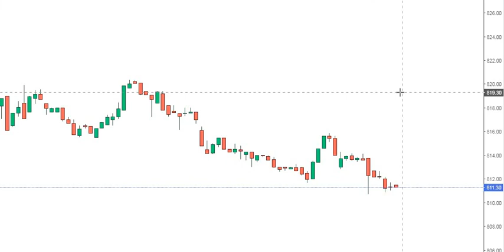मौका तो मिलता रहेगा।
Physcology of Traders,
trading in stock marke,
physcology of stock market,
stock market me kya dhyan rakhe,
success in stock market,
how we can get success from stock market,
Nevar Hurry to Trade

free video play list of Online Candle sticks pattern:-

हमें हमारे profession के ऊपर गर्व होना चाहिए।
सफलता के लिए यह जरूरी है कि हम हमारे काम के ऊपर मान रखें।
feel proud always on your profession
Stock Market में सफलता मूल का मंत्र।

यह राय हमारी अनुभव के आधार पर रखी गई है।
fundamentals ,technical ,formation ,bankingsector ,sector ,focus ,structure ,stock market. live ,firstlearn ,intelligence ,
earning in market ,banknifty ,nifty ,sgxnifty ,copper ,nickel ,crudeoil ,naturalgas ,Reality ,dollor ,index ,dowjones ,risk ,reward ,news ,impact
,zinc ,copper ,reliance ,data ,analysis
,budget impact on market ,mcx ,bullion
bigupmove ,sharp downfall ,quality